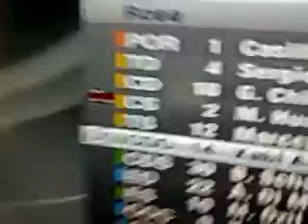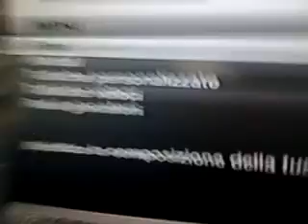Fifa 12 - Rosa e Formazione RealMadrid - 1° stagione - Calciomercato Estivo